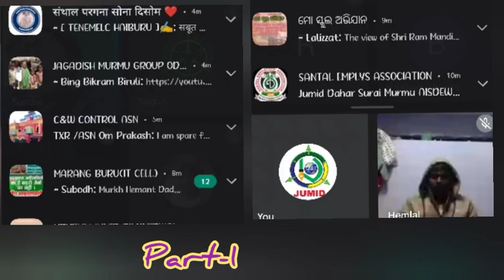JUMID Majhi Akhada Episode-23, ᱥᱟᱶᱛᱟᱻᱟ.ᱨᱤ ᱜᱟᱞᱚᱪ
Host- Bahadur Soren JUMID AKHADA